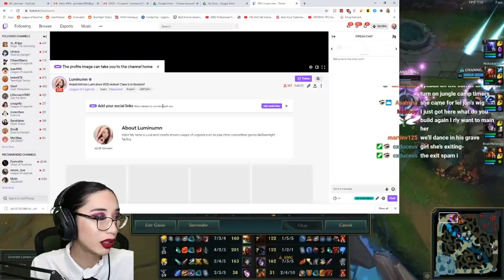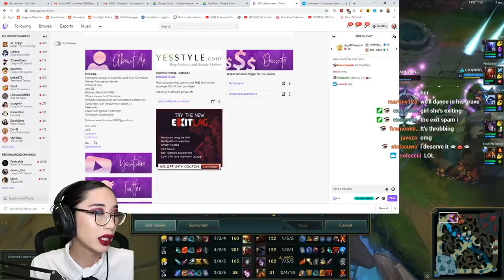Headmistress Luminum teaches MAX W Support Morgana!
We will be having more of the classes. Be prepared to bring in your VOD review for homework assignment.